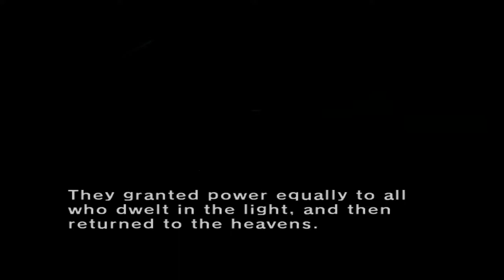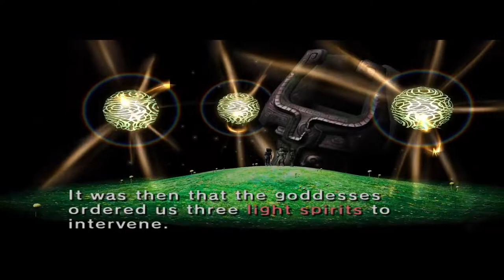Wet and Thirsty | Twilight Princess #4 [Jack/Xelrog]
(We discover the Hyrule Field Speed Hack about 45 minutes in)

Jack and Xelrog stream The Legend of Zelda: Twilight Princess for the Nintendo Gamecube live on Twitch and YouTube. We've migrated from the manliest part of the game to the... moistest. With the possible exception of the water temple.

0:00 Technical difficulties
45:22 No technical difficulties